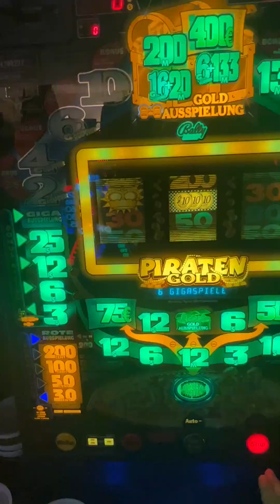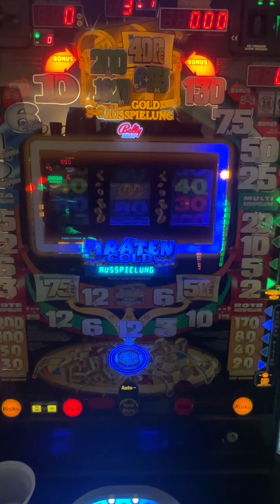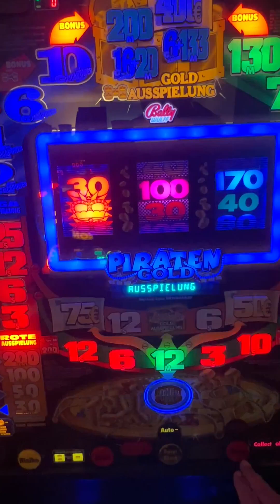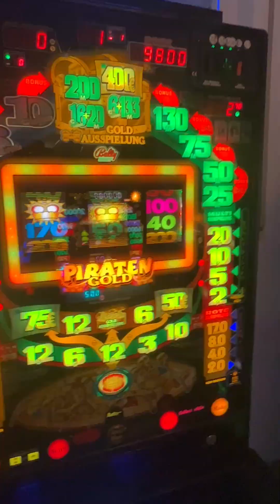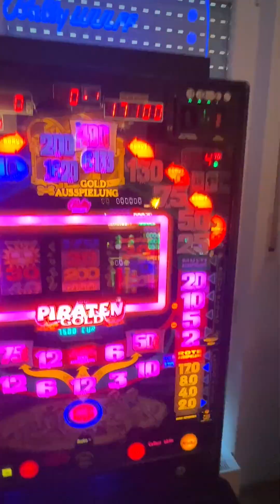👉🔥💯Merkur Piratengold Gigaspiele Feiertagszock Zocken Spielhalle Homespielo Letsplay Mega Nova ADP😜👌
heiß wie Sau draussen. Am besten Türen zu, Fenster zu und Zocken. Eas gibt es schöneres. Man muss auch mal seine alten Kisten zeigen. Vor allem das Sammlerstück Piratengold. Viel Spaß beim Anschauen.